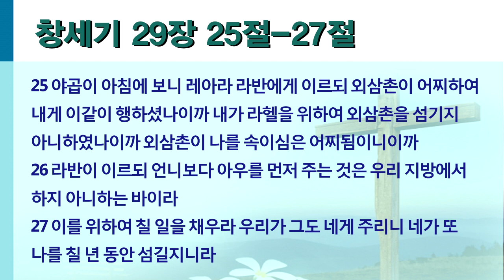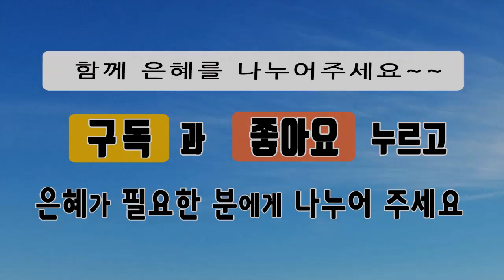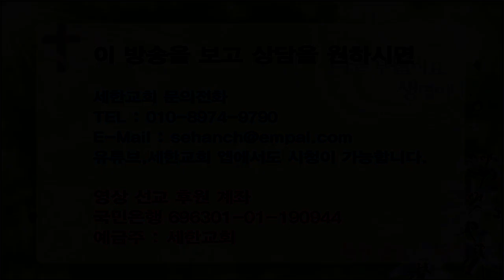박건수목사의 쉬운원어성경 강해-창세기-그리움이 할퀴고 간 마음의 보석상자 (창 29:25-27)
그리움이 할퀴고 간 마음의 보석상자

25 야곱이 아침에 보니 레아라 라반에게 이르되 외삼촌이 어찌하여 내게 이같이 행하셨나이까 내가 라헬을 위하여 외삼촌을 섬기지 아니하였나이까 외삼촌이 나를 속이심은 어찌됨이니이까
26 라반이 이르되 언니보다 아우를 먼저 주는 것은 우리 지방에서 하지 아니하는 바이라
27 이를 위하여 칠 일을 채우라 우리가 그도 네게 주리니 네가 또 나를 칠 년 동안 섬길지니라